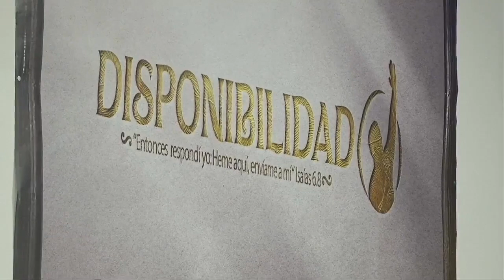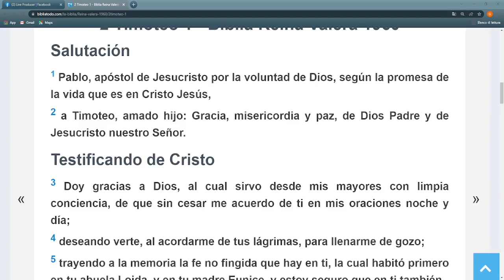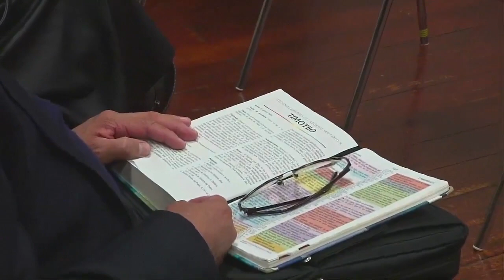SALUDOS PARA EL HERMANO TIMOTEO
Pastor: Jimmy Moreira , Pastora: Mariuxi Rivas Grupo de Produccion Hno. Daniel Arevalo, Hno. Jorge Palma, Hna. Shirley Tisalema, Hna. Adriana Tisalema. Intro: Grupo de produccion de la Iglesia Mmm Genova 2 Marassi (Genova- Italia).